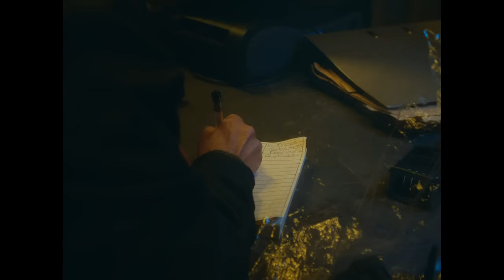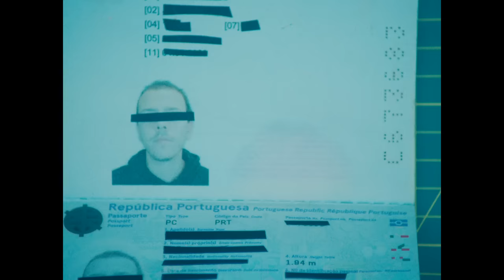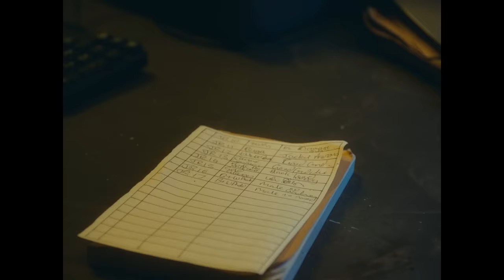Stephan Moccio - Halston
Lionheart vinyl available now!

Stay in touch!

Follow Stephan on social media / ステファン・モッキオ各種リンク

ニュー・アルバム”Lionheart”好評発売中！